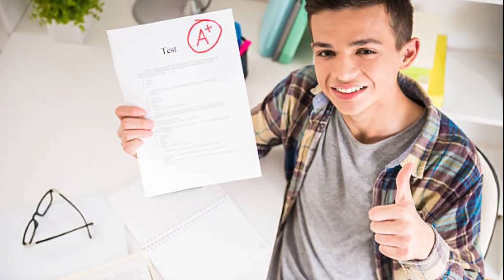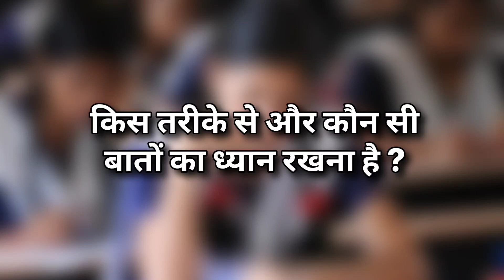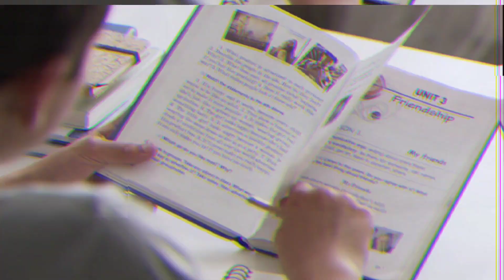Class 10th की तैयारी कम समय मे करके 95% कैसे लाये?/How To Score 95% in Class10th in Less Time